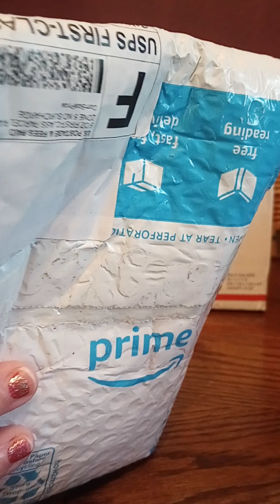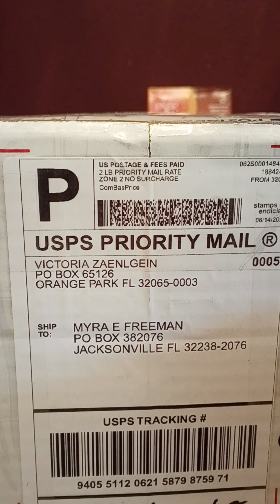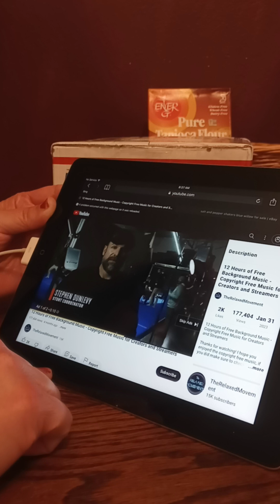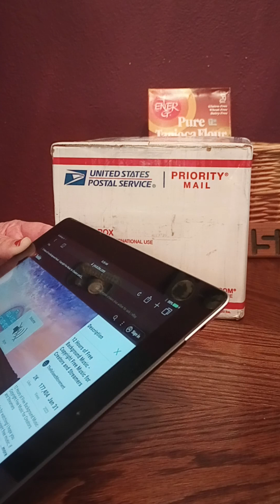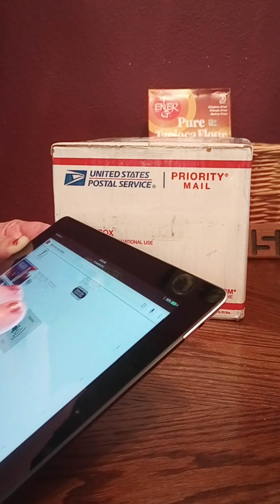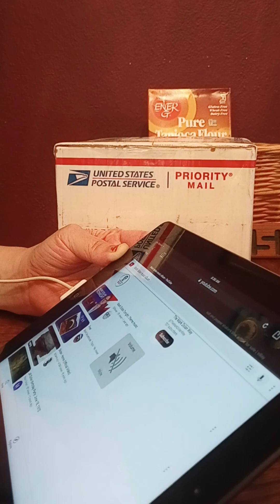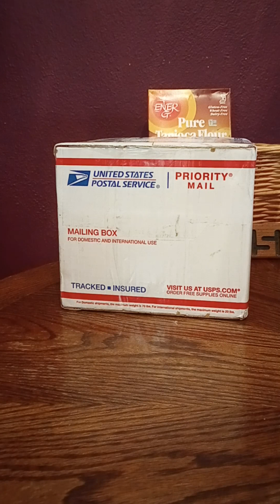Mail Call and Happy Juneteenth 🎉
Happy Juneteenth!

Unboxings and Unenvelopings from the following channels will air in my channel at future dates:

The Music in this video is from the + channel.
I did not produce the music 🎶 I have no rights to the music.

Many of my videos contain the music 🎶 of my cousin Mark Dolan. He has given me permission to use his music.

This videos purpose is to both entertain and educate.